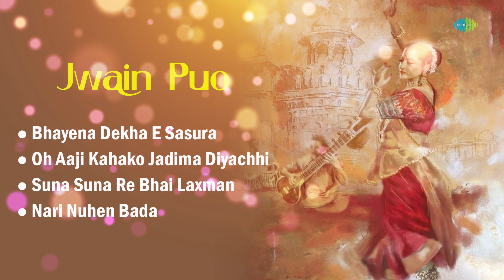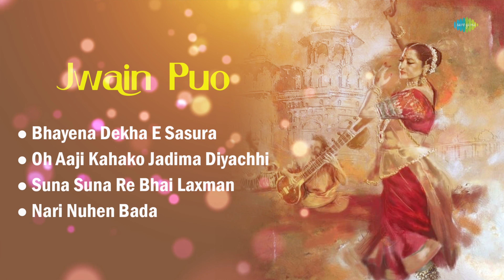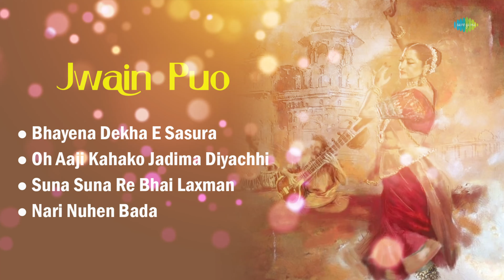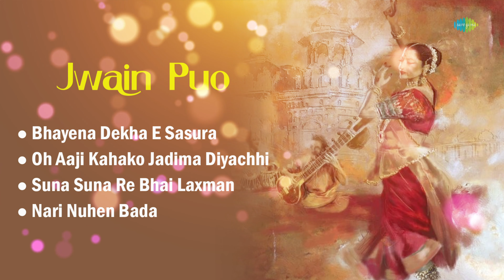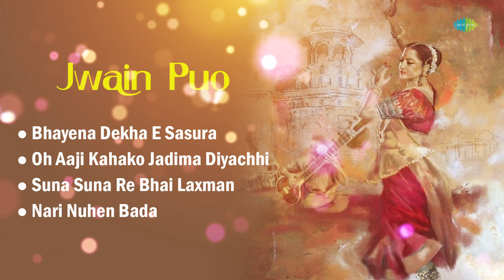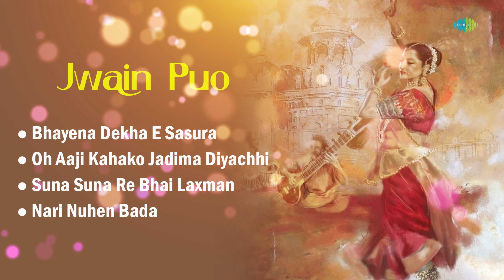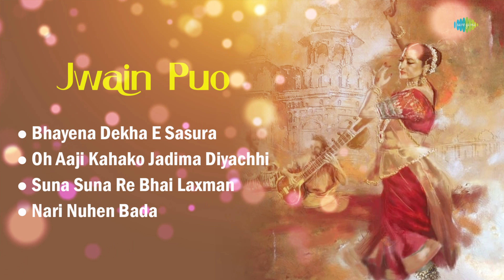Jwain Puo | Bhayena Dekha E Sasura | Suna Suna Re Bhai Laxman | Odia Film Songs | Old Odia Songs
🎵🌟Listen to the diverse and timeless songs of the film album "Jwain Puo" and experience Odisha's rich musical tradition.

ଅଧିକ କ୍ଲାସିକ୍ ଓଡିଆ ଗୀତଗୁଡ଼ିକ ପାଇଁ ସବସ୍କ୍ରାଇବ କରନ୍ତୁ | 👉🏻@saregamaodiaofficial  💜

Timestamps:
00:00:05    Bhayena Dekha E Sasura
00:03:24    Oh Aaji Kahako Jadima Diyachhi
00:06:44    Suna Suna Re Bhai Laxman (Maago Jagadambe Tarini)
00:10:43    Nari Nuhen Bada (Garma Garam)

Credits:
Song name: Bhayena Dekha E Sasura
Artist: Prafulla Kar, Sikandar Alam
Music director: Prafulla Kar
Lyricist: Prafulla Kar

Song name: Oh Aaji Kahako Jadima Diyachhi
Artist: Geeta Das
Lyricist: Prafulla Kar

Song name: Suna Suna Re Bhai Laxman (Maago Jagadambe Tarini)
Artist: Sikandar Alam, Prafulla Kar, Geeta Das
Lyricist: Prafulla Kar

Song name: Nari Nuhen Bada (Garma Garam)
Artist: Prafulla Kar, Geeta Das, Others
Lyricist: Prafulla Kar